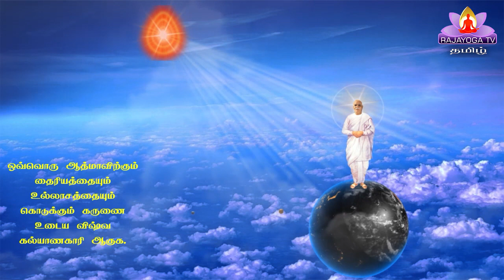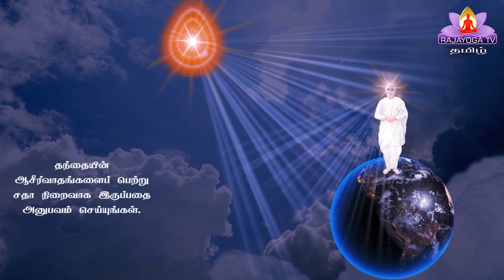27 9 20 இறைவனின் மகாவாக்கியம் GOD'S MESSAGE